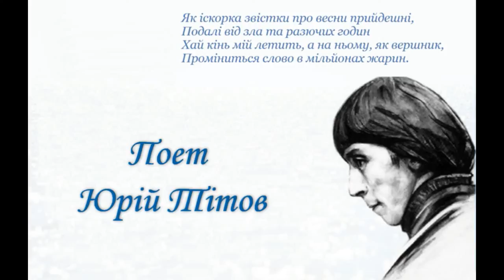Ю Тітов Іду до слова Поезія